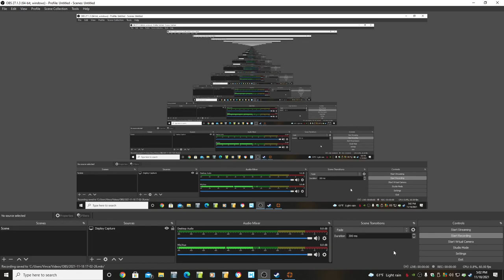Christmas Pyroshark N' Stuff. Let's Play Team Fortress 2!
In this one I'm back in a community 2 Fort server, wearing every festive outfit I can--except for the Eureka Effect. The game wouldn't let me festivize it  for some reason, and I do use that late in the video during a dispenser party.

But all in all it was a fun session. Lots of Pyrosharking, and some Demoman and Soldier Action, a dance party on the bridge, getting owned by spies,  just some very good times.

And once upon a time, in the golden age of TF2, there was this guy called Muselk who made some epic, classic
TF videos, though you might have to dig a bit to find them now. Look for "Highstakes" and "Tryhard Tuesday"